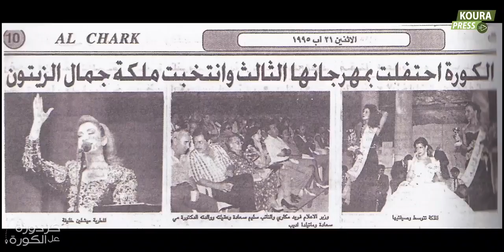@ الحلقة الأولى نتعرّف على الشير الصخري تحت كنيسة مار يوحنا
كزدورة_عالكورة، الحلقة الأولى نتعرّف على الشير الصخري تحت كنيسة مار يوحنا أميون عداد وتقديم Marwan R. Ojaimie
شكر خاص للأستاذ نقولا العجيمي